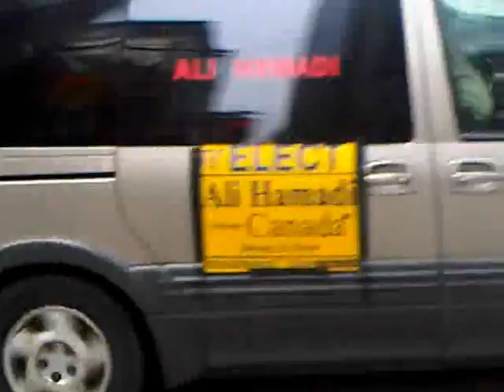HiMY SYeD -- Elect Ali Hamadi Official Campaign Vehicle King and University Toronto March 31 2012